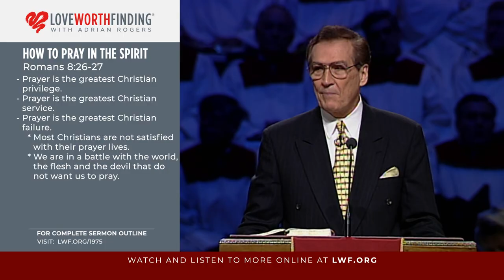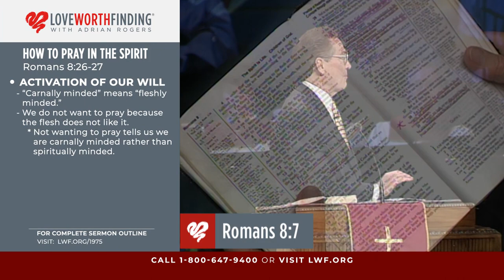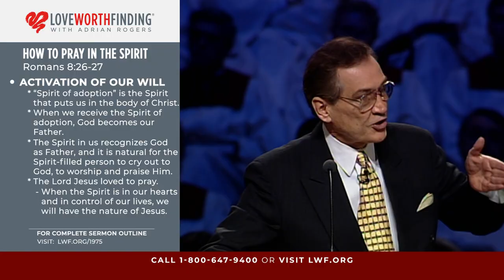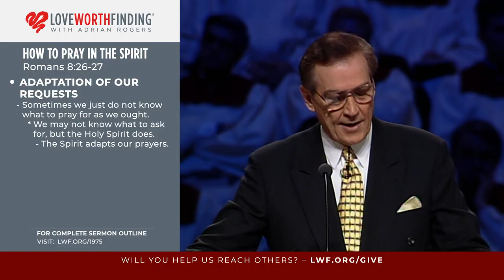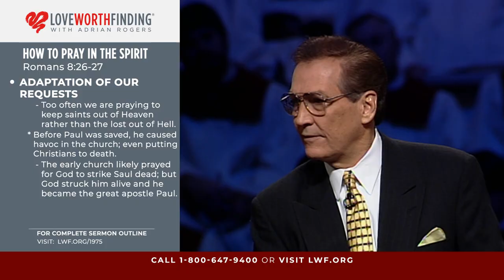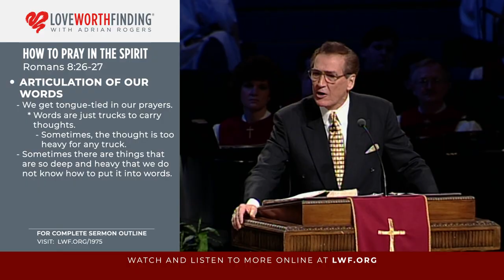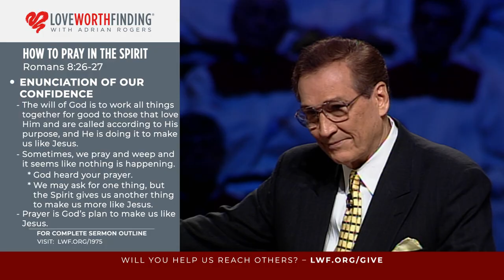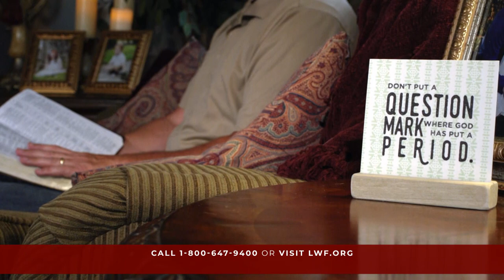Adrian Rogers: How to Pray in the Spirit (1975)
Scripture Passage: Romans 8:26-27

As Christians, prayer is our greatest privilege, yet our greatest failure. Knowing this, God has given us a Helper: the Holy Spirit. Because we are up against the world, the flesh and the devil, it is crucial that we know how to pray in the Spirit.

Romans 8:26-27 says, “Likewise the Spirit also helpeth our infirmities, for we know not what we should pray for as we ought: but the Spirit Himself maketh intercession for us with groanings which cannot be uttered. And He that searcheth the hearts knoweth what is the mind of the Spirit, for He maketh intercession for the saints according to the will of God.”

The Spirit activates our will to pray. Our flesh resists prayer; but the Holy Spirit in us recognizes God for who He is, and reignites our will to pray.

The Spirit animates our bodies to pray. When our minds wander and grow weary, we must yield to the Holy Spirit and receive His energy and power.

The Spirit adapts our requests. Sometimes we’re not sure how to pray; but, glory to God, the Holy Spirit is the ultimate transformer. Simply pray with a clean heart, and He will adapt our prayers.

The Spirit administrates our access to God.

Ephesians 2:18 says, “For through Him we both have access by one Spirit unto the Father.”

God has given us the royal invitation to pray, and the Holy Spirit is our guide into the throne room.

The Spirit articulates our words. The Holy Spirit understands our groans and wordless heartache. Even when we don’t have the vocabulary to express our thoughts, God knows our hearts.

The Spirit enunciates our confidence. We know that God works all things together for the good of those who love Him. (Romans 8:28) His plans are for our holiness, not our happiness.

The Spirit amplifies our victory.

When we pray in the flesh, we are no match for Satan; but when we pray in the Spirit, we remember: if God is for us, who can stand against? (Romans 8:31)

Prayer is warfare; have you prayed in the Spirit today?

Adrian Rogers says, “The Holy Spirit wants to think through our minds and speak through our lips; He wants to weep through our eyes and groan through our spirits. It is the Holy Spirit in the human spirit, together with and instead of.”